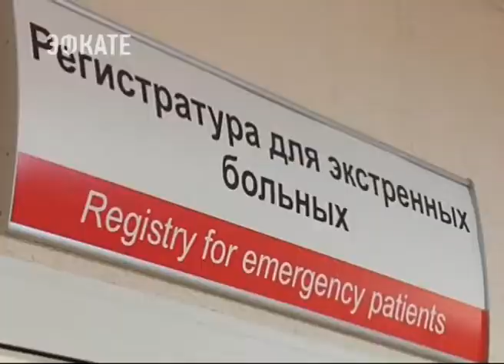Госдолг края стал меньше на 850 миллионов рублей. Новости Эфкате Сочи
Об этом журналистам сообщил Вениамин Кондратьев.

Как отметил глава региона, снижение зафиксировано впервые за последние 9 лет. В планах в этом году сократить сумму долга ещё на 3,5 миллиарда рублей.

Сочи. Новости.
Телеканал Эфкате.